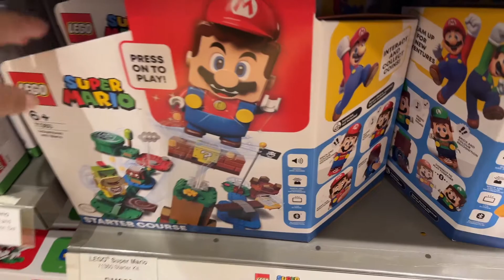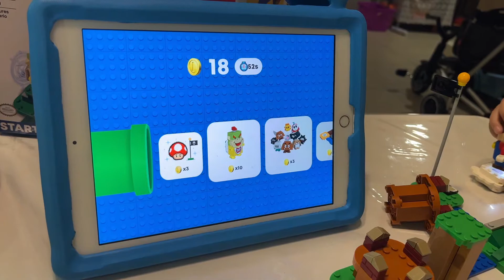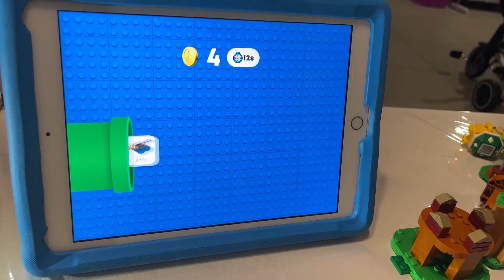Lego Super Mario!! Let's Play with the Starter Course!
Alphonse' recent favorite character is Mario after watching the Super Mario Bros. movie!
Let's try playing the Lego Super Mario starter course!!